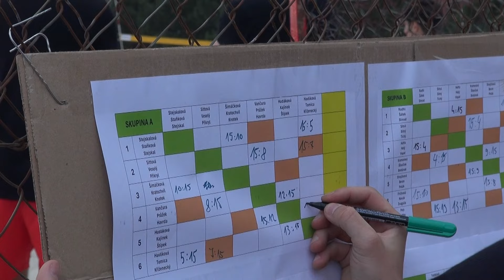Ohlédnutí za beachvolejbalem s fanoušky. Turnaj opanoval tým Matouše Kucharčíka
Uvolněná atmosféra i soutěživost, takový byl letošní beachvolejbalový turnaj s fanoušky. Na trůn se probojoval tým Matouše Kucharčíka. Pojďme si připomenout, jak celé odpoledne vypadalo.